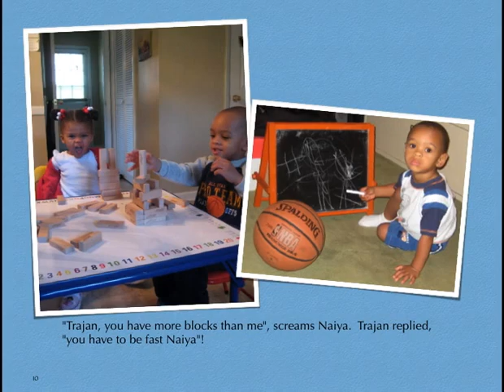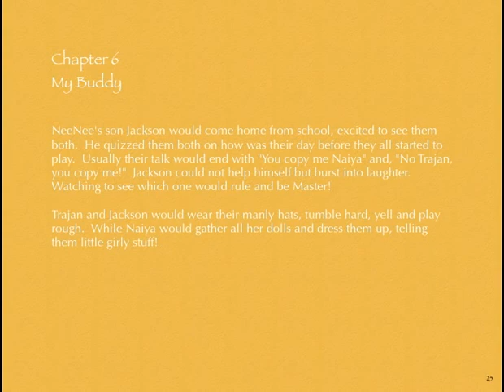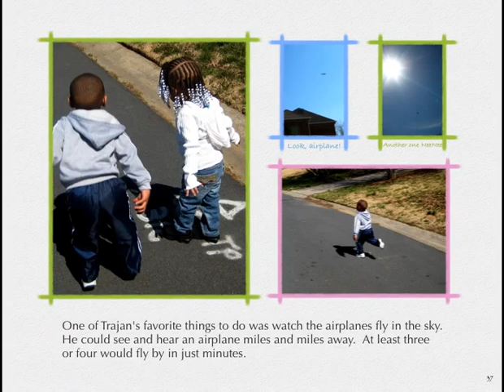A Child's Pictorial Heirloom: NeeNee's House A Day With The Babysitter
A Storybook inspired by two children at daycare.  Nine chapters of pictures with words.  The most unique storybook your child could ever have.

Turning Pages Pictorial Heirlooms
"We Make Your Photos & Stories Unforgettable In Our Custom Photo Books"
Let's get you started!